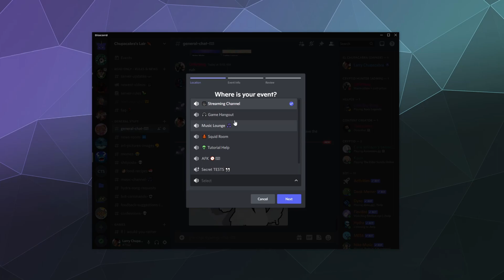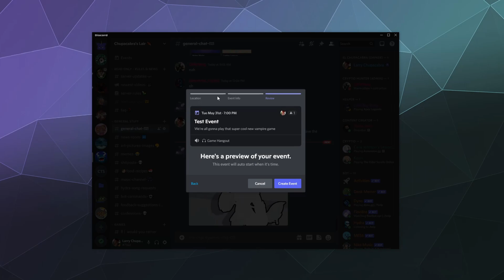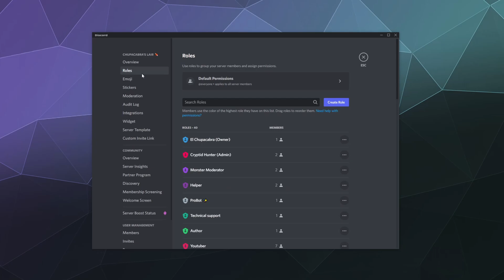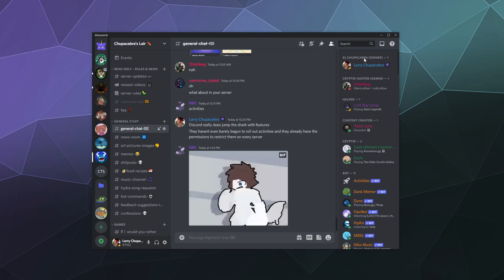How to Create/Manage/Start/Delete Discord Calendar Events 2022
A quick guide on how to use the Discord Events Calendar to create/manage events. Just click on the calendar and click the big blue create event button to get started. Then you can fill out the information, say what channel you want to host it in, and more! You can also limit who has the ability to create/manage events using the server permissions.